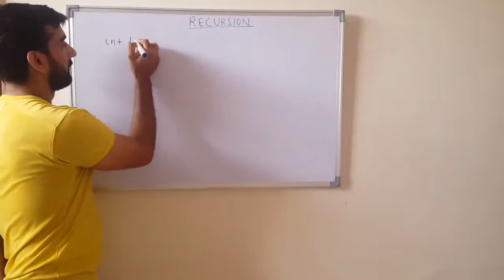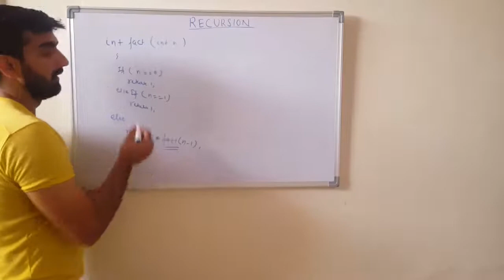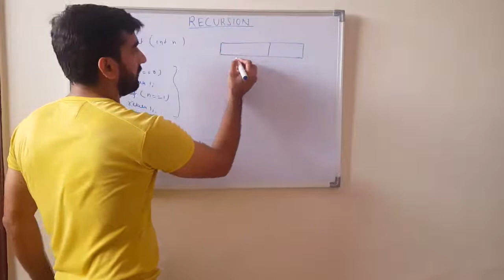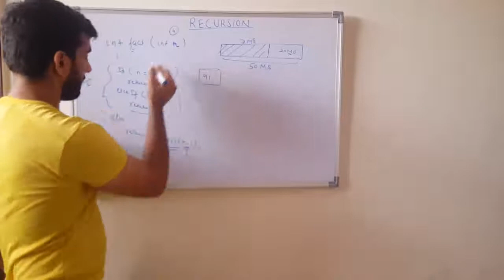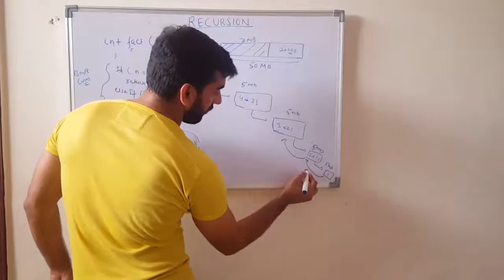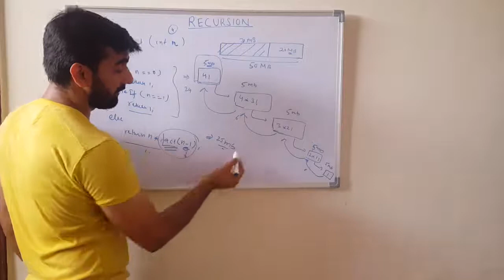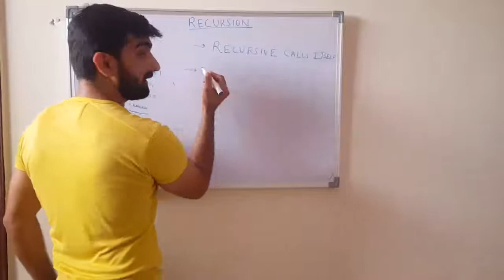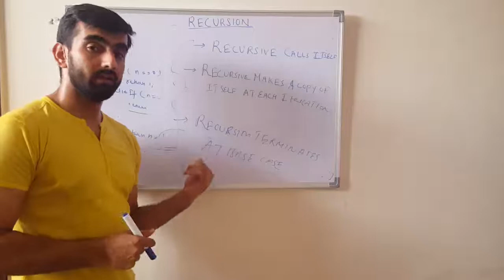Learn Recursion in 9 Minutes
Software Technology & Tools